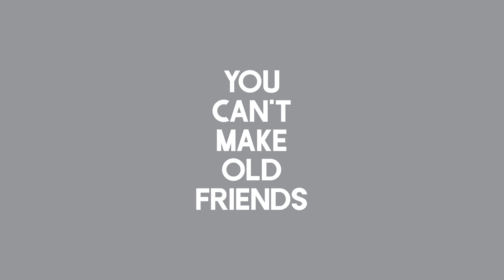Stylografik Home Banner